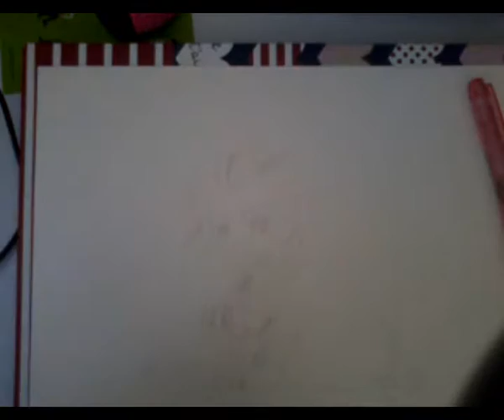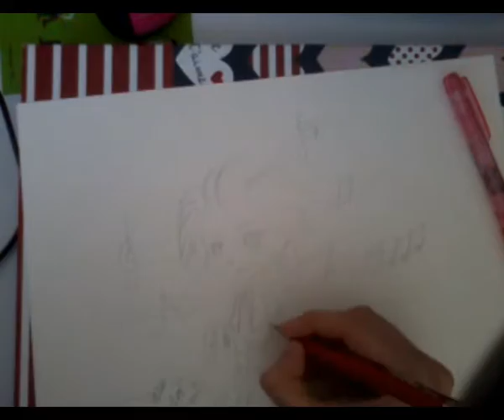Mozart chibi drawing